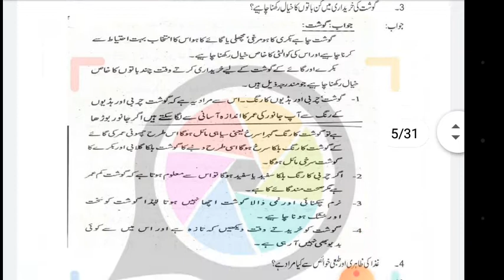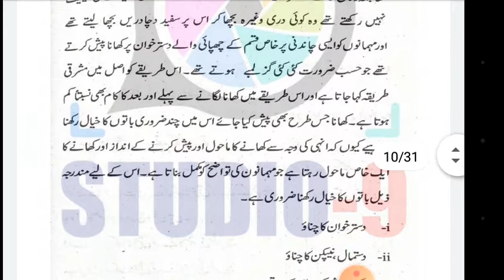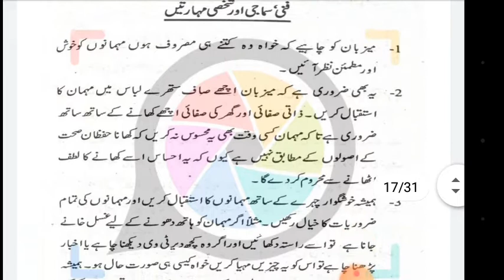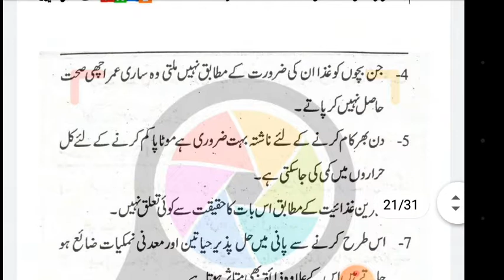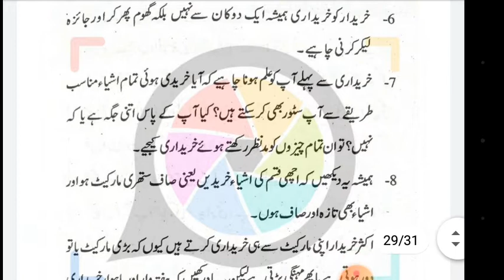aiou matric semester autumn 2021 code 222 solved assignment number 1 | easy method of education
Subject: applied food and nutrition

 1-Aiou Solved Assignments
2- Aiou Solve Assignment
 3- Solved Aiou Assignments
 4-Aiou Solved Assignments autumn 2021
5-allama iqbal open university solved assignment
6-aiou assignment
7-aiou solved assignment
8-aiou solved assignment
9- aiou
10-aiou assignments solved
11-aiou solved assignment autumn 2021